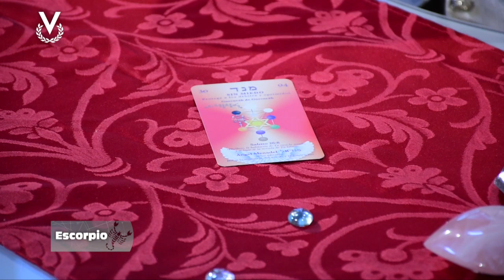Escorpio - 14_08_2023 - Los Astros